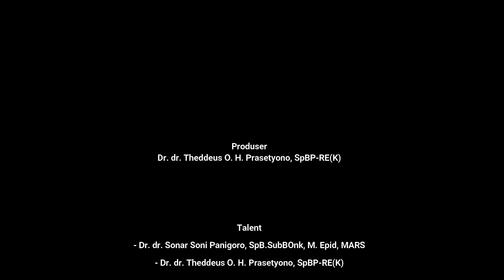Podcast Cipto Mangunkusumo di Gedung A